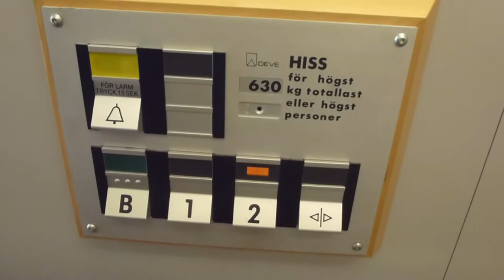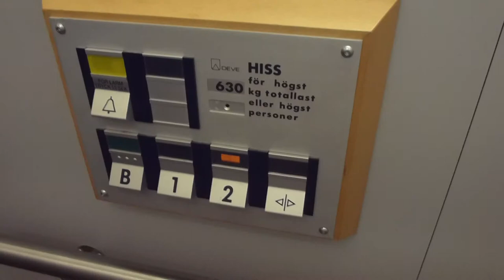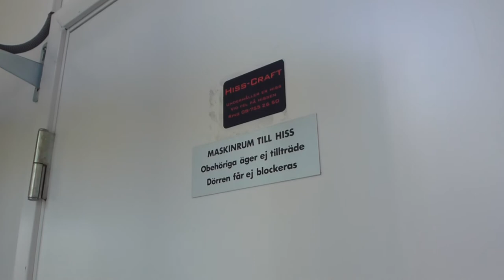DEVE Hydraulic elevator @ Eriksövägen 27B, Vaxholm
Brand: DeveHissar i Alvesta AB (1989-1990, due to no stop-button)
Type: Up-Side-Down Telescopic Hydraulic
Controller: Deves own relay system, simple type
Capacity: 630Kg, 8 Pers
Floors: 3 (*B* 1 2)
Location: Eriksövägen 27B, Vaxholm, Stockholm SWEDEN
Other: